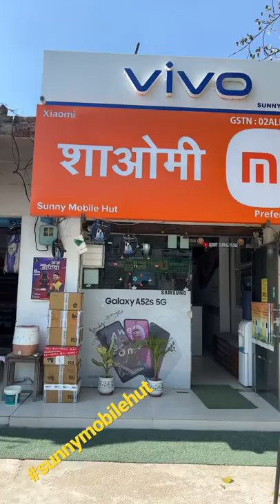Sunny Mobile Hut Amb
Apna Bhai Ko Follow Karna:-